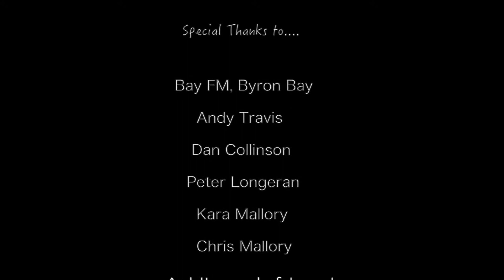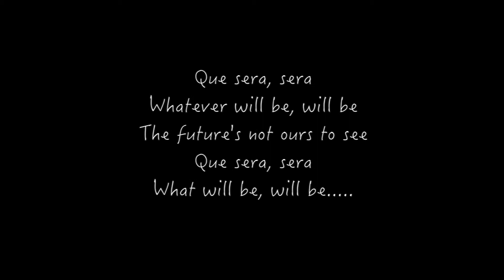Dustyesky singer Chris Mallory in 'Lift me Up'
Uplifting story of Byron Bay singer, songwriter Chris Mallory as he prepares for fatherhood and his love of music.
Finalist of the Byron Bay Flickerfestival 2017